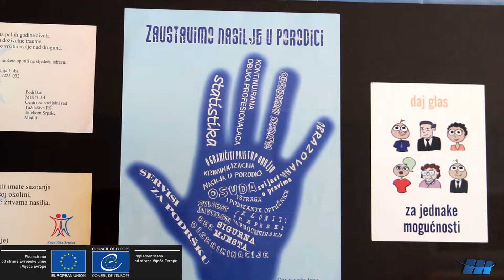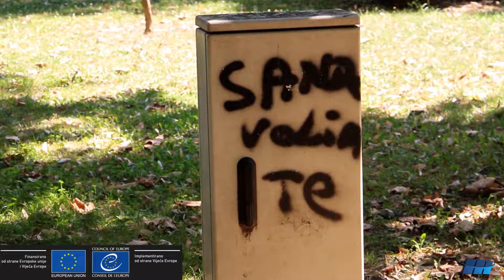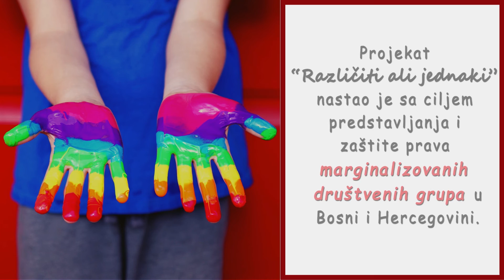Različiti ali jednaki - Milijana Krsmanović - epizoda #4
U okviru projekta "Promocija jednakosti i različitosti u Bosni I Hercegovini", Udruženje građana Mikro mreža sprovodi dokumentarni serijal pod nazivom "Različiti ali jednaki". Sagovornica četvrte epizode jeste Milijana Krsmanović iz Bijeljine, izuzetno hrabra žena koja je bila žrtva porodičnog nasilja, ali se suočila i sa gubitkom vida, kao i tumorom dojke, te se uz veliku životnu snagu izdigla iznad svega. Cilj projekta jeste borba protiv marginalizacije, diskriminacije, stigmatizacije i govora mržnje, sa naglaskom na osnaživanje i zaštitu prava ugroženih i ranjivih društvenih grupa. Projekat podržavaju Evropska unija i Savjet Evrope.

Voditelj i režija: Marijana Vukmirica
Kamera: Zoran Kalinac
Producent: Bojan Trgić
Montaža: David Pavlović